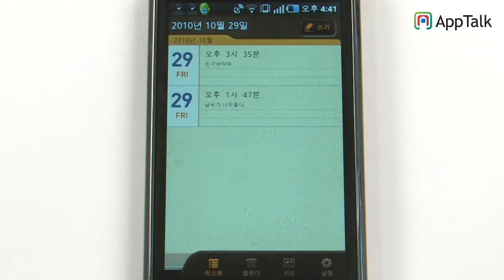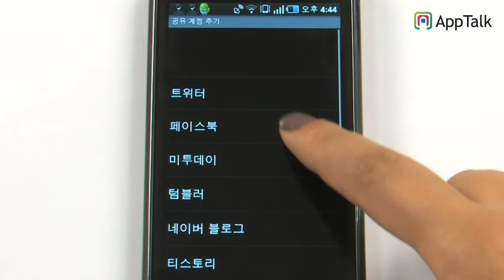geo diary_galaxys_android.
안드로이드폰에서 메모, 사진, 지도를 첨부할 수 있는 쉬운 다이어리 앱!